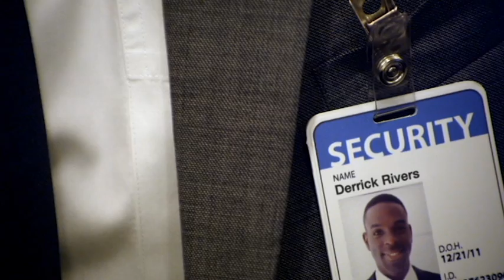EAGLE TALK (NOV 5, 2014)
The Homecoming 2014 edition of Eagle Talk features head coach Jerry Mack of the NCCU Football team along with junior wide receiver Quentin Atkinson (Raleigh, North Carolina).

Mack chats about the tough loss to B-CU, while Atkinson talks about his goal of hosting his own television show, maybe even Eagle Talk.

Special Thanks to Felecia Casey-Hicks of the TV Studio along with her students Asyia White, Jessica Monroe, Mushaya Carter and Rowland Givens.

As always, stay up-to-date on all 14 sports by flying over the official website of NCCU Athletics.